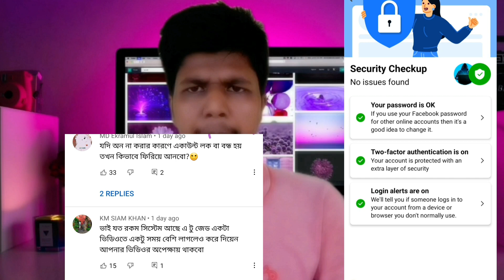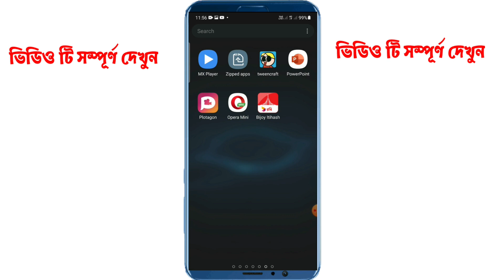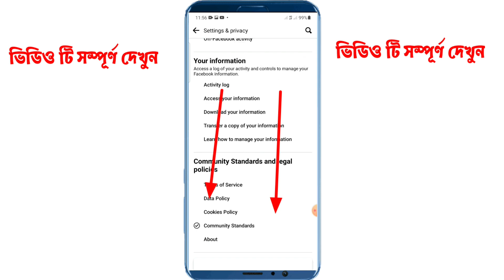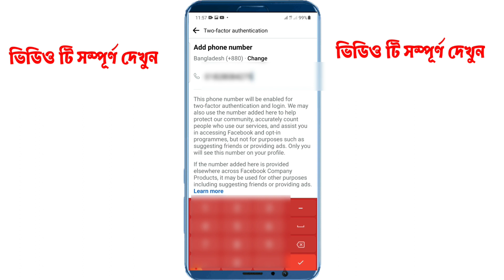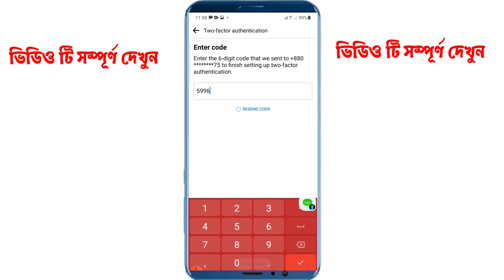Big Update From Facebook October 2021|ফেসবুক নতুন আপডেট ২০২১|Facebook Lock|Facebook Protection On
Big Update From Facebook October 2021|ফেসবুক নতুন আপডেট ২০২১|Facebook Lock|Facebook Protection On|Facebook Security Issue 2021. Facebook Security Update Features October 2021.

Your Cover Topic :
Facebook Security Update Features 2021
Facebook Security Codes
Facebook two step verification on
Two step verification on Facebook
Facebook account security updates
Facebook big Update October 2021
Fb update on security
Security updates available
Facebook Security Issue Solved
How to Lock Facebook profile
Facebook Protection On
How to on Facebook Protection On
FB protection on
How to activate fb protection